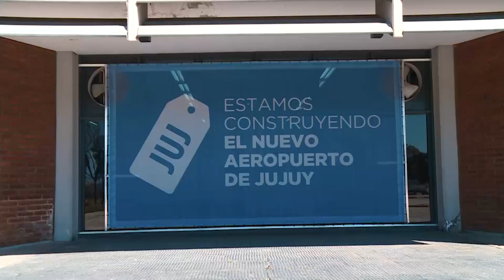El presidente Mauricio Macri recorrió obras de modernización del Aeropuerto de Jujuy